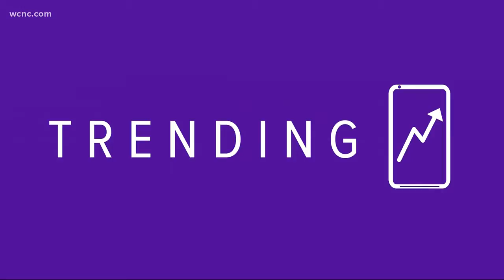Belmont PD makes 'Junior Deputy' happy with surprise visit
Police officers are asked to protect and serve our communities. But sometimes, they also inspire our younger neighbors.